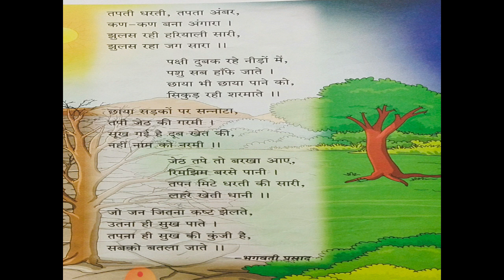Std-3rd Hindi L-16